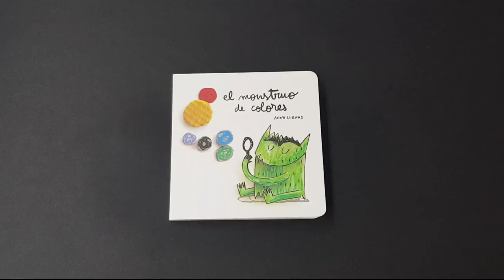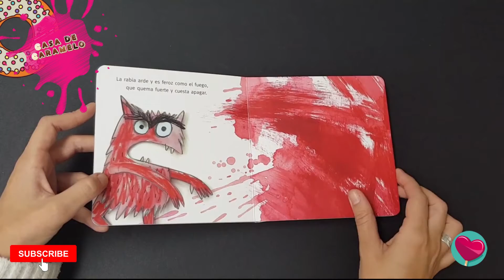El monstruo de colores 😵😓☺️☹️ | Formato pequeño | libro educativo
Conócelo antes de comprarlo en nuestra tienda:

El monstruo de colores ahora también para los más pequeños, así podrán poner nombre a sus emociones. Aprenderán, junto al monstruo de colores, a poner en orden la alegría, la tristeza, la rabia, el miedo y la calma.

Asimismo, disfrutar de un libro desde pequeños favorece el aprendizaje de palabras complejas y no complejas con mayor rapidez, mejora su comprensión, la ortografía, la expresión, la redacción, ejercitan su cerebro y estimulan enormemente su creatividad e imaginación.

Con un total de 20 páginas y grafemas en minúsculas, un libro con magníficas ilustraciones coloridas, ideal para su disfrute.